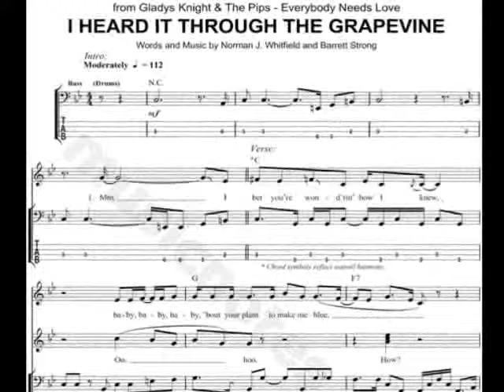Gladys Knight and the Pips "I Heard It Through The Grapevine" My Extended Version!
Gladys and the Pips made Motown PROUD with this amazing Norman Whitfield hit...i stretched it with original Funk Brothers backing track!